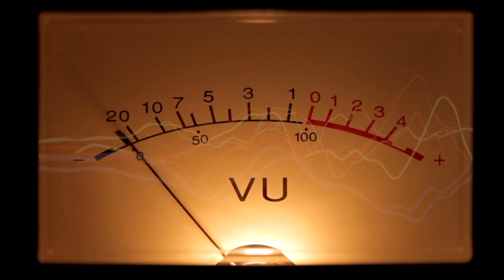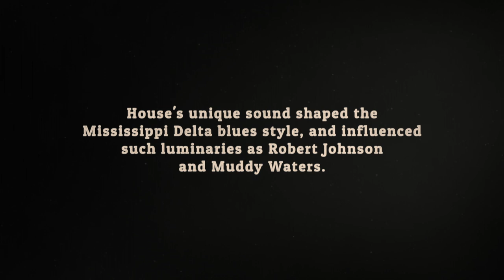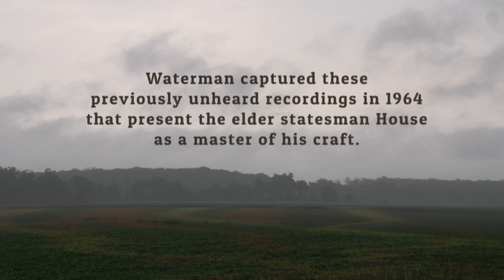Son House - 'Forever On My Mind' [Trailer]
Directed by Tim Hardiman